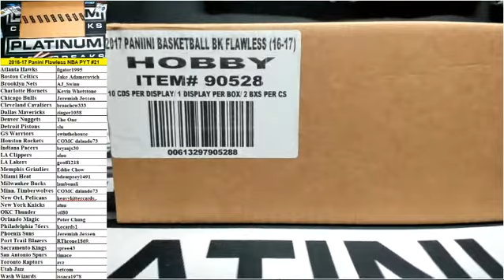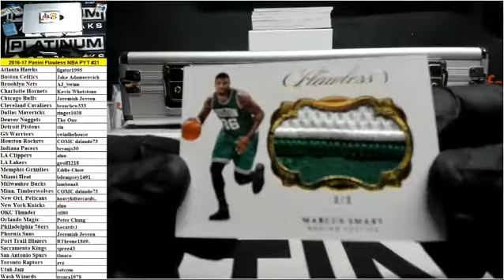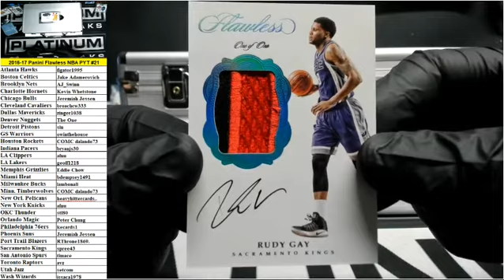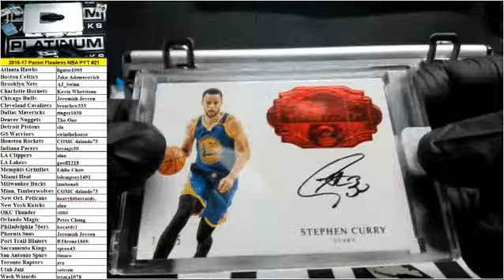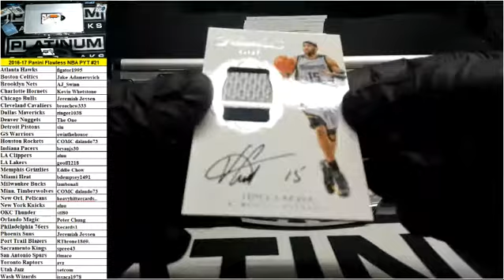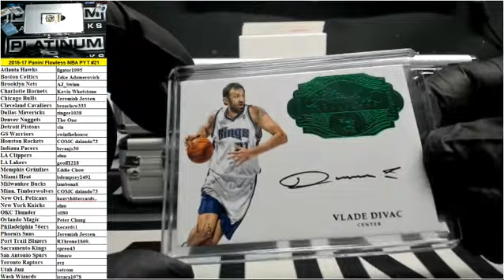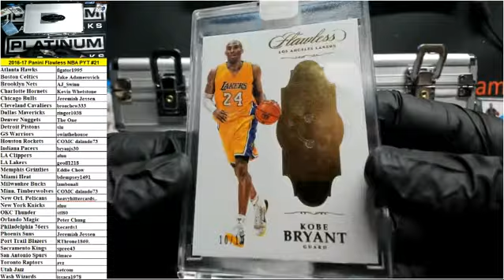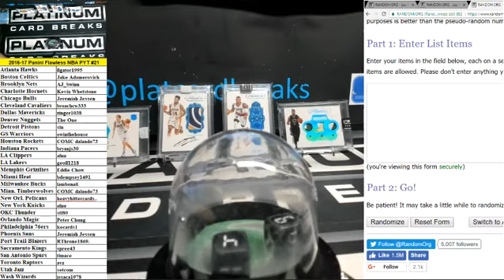2016-17 Panini Flawless Basketball Full Case PYT #21